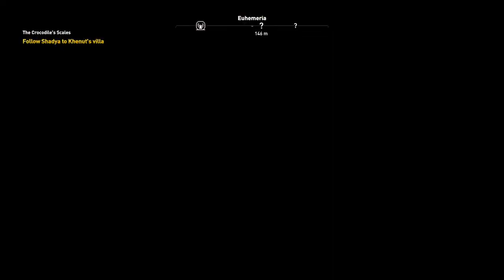Assassins Creed Origins [Part 57]: The Gods Are Cruel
This was... a kick in the gut for sure. Not sure what else to say.